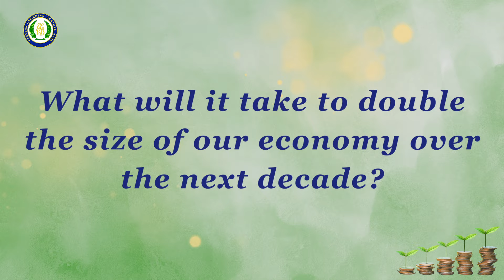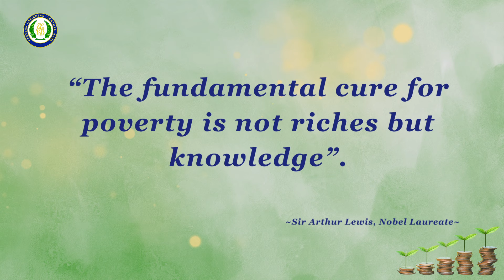Governor Timothy N. J. Antoine's Remarks - Launch of Bank of Saint Lucia’s Mutual Fund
“The launch of this mutual fund leverages the strong savings culture in our region and offers an accessible and affordable way to help more of our savers become financial investors.”